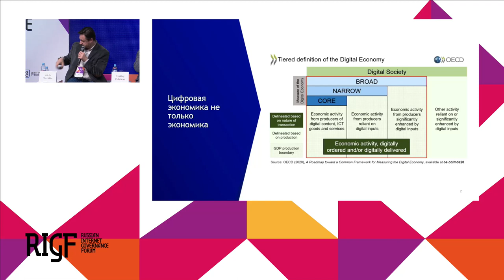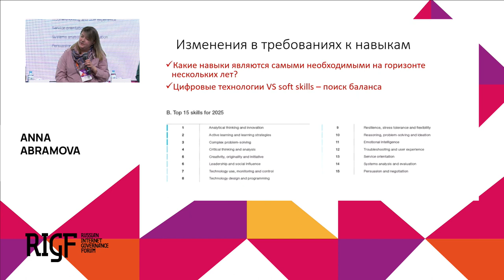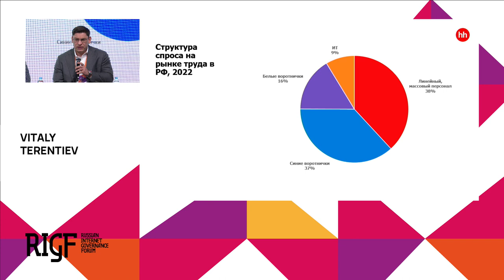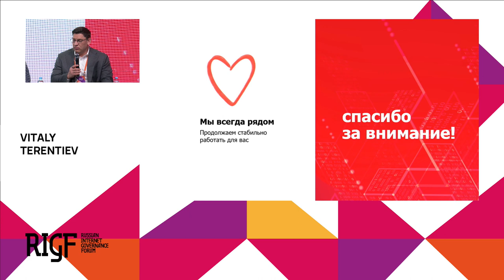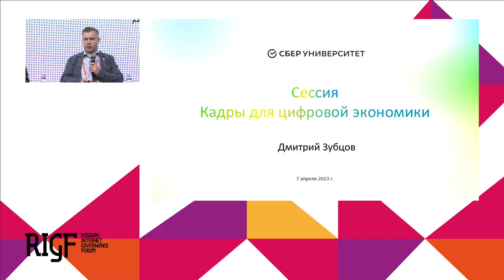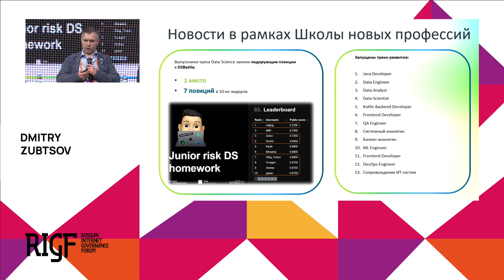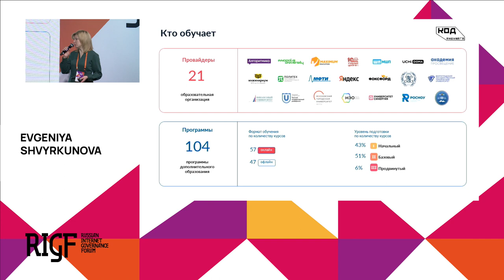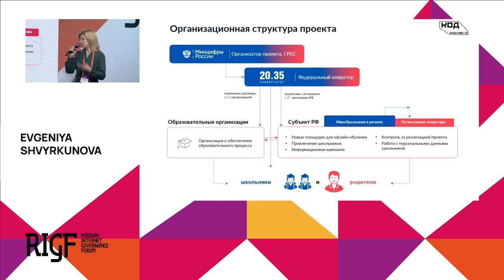Кадры для цифровой экономики. Секция 6 || RIGF 2023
Вызовы текущего времени: кадровый голод в 1 млн (будет ли он расти?), бурный рост БД и ИИ

Дефицит людей VS дефицит компетенций: каково соотношение? Где острее всего дефицит, в том числе в командах CDTO цифровой трансформации в регионах?

Можно ли быстро и качественно покрыть дефицит в 1 млн специалистов? Где заложен основной потенциал? В каких сегментах лучше количество, а где нужно качество? Краткосрочные и долгосрочные стратегии.

Образовательные механизмы ответов на вызовы: профессиональные стандарты, программы переподготовки, непрерывное образование, раннее профориентирование, доступность образования.

Необразовательные механизмы: выявление скрытых кадровых потенциалов в смежных областях, волнах миграции, кадровая мобильность, аутстаффинг.

Теоретический фундамент и практические навыки: что важнее?

Модератор: Глеб Шуклин, Некоммерческая организация «Ассоциация больших данных»

Юлия Горячкина, АНО «Цифровая Экономика»
Дмитрий Зубцов, СберУниверситет
Виталий Терентьев, HeadHunter
Анна Абрамова, МГИМО
Евгения Швыркунова, Университет Национальной технологической инициативы 2035